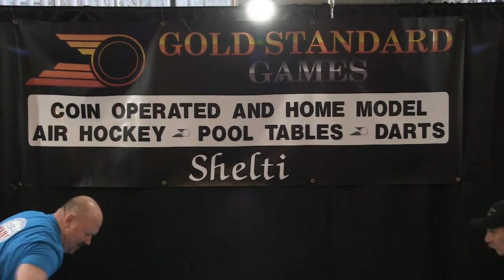Tournament Pro 7' Air Hockey Table by Gold Standard Games